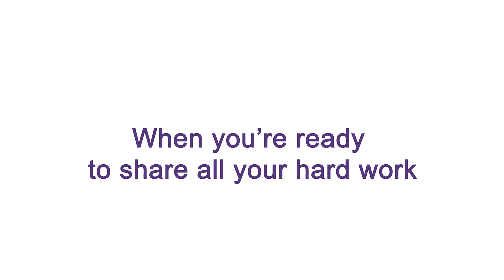LiveBinders Diagram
Add website links, document files and other media objects and organize them in an online digital binder.  Great for remote sharing and learning.